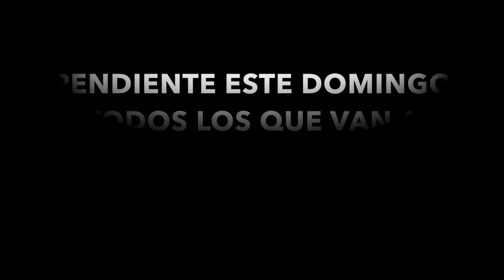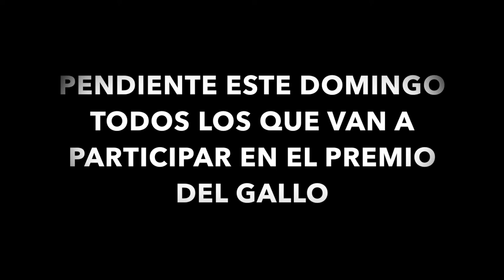SEGUIMOS CELEBRANDO LOS 20 ANIVERSARIO!!!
PARTE 2 DE NUESTROS 20 ANIVERSARIO!